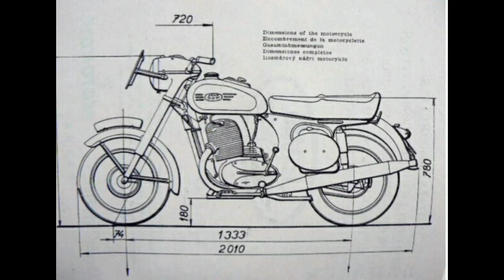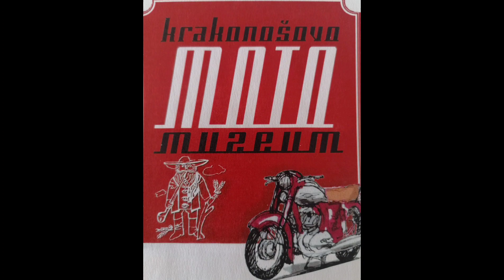JAWA 250 soutěžní - Šestidenní 1957. JAWA six days. Prvni start.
Prvni start a testovaci jizda soutezni jawy 250  po renovaci.